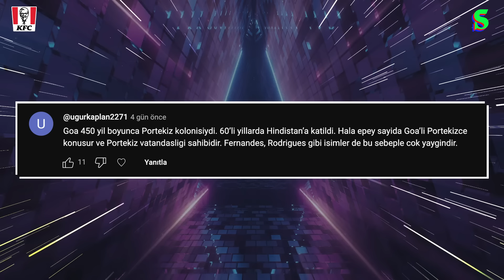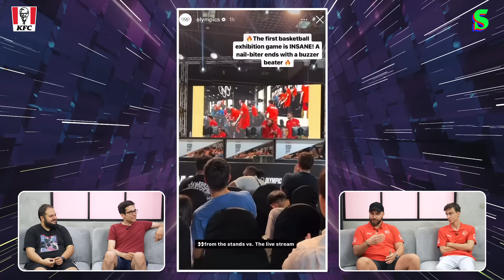Şampiyon Türkiye | Konuk: Tansu Aksoy & Birkan Cengir | Can Önduygu & Boğaç Soydemir | Oyunbozan #3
Bu video KFC reklamlarını içermektedir.

Can Önduygu ve Boğaç Soydemir, yepyeni bir programla oyun dünyasının kapılarını aralıyor. Her hafta alanının ehli konuklarının yanı sıra "Kafana Göre" bölümüyle de farklı yönlere eğilen Can ve Boğaç ikilisinin üçüncü haftadaki misafirleri Tansu Aksoy ve Birkan Cengir oldu.

00:00 Oyunbozan
03:32 Türkiye Olimpiyat Şampiyonu
18:36 KFC ile Kafana Göre: Steam İndirimleri

📲 iOS: scrt.es/3B0A8fr
📲 Android: scrt.es/3nxMxV4